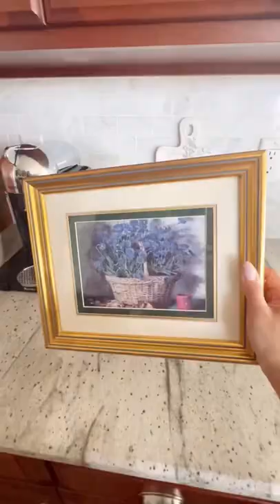Decorate our coffee bar with me ☕️